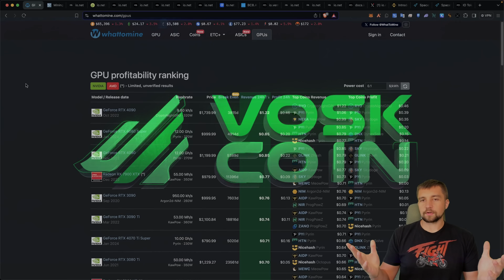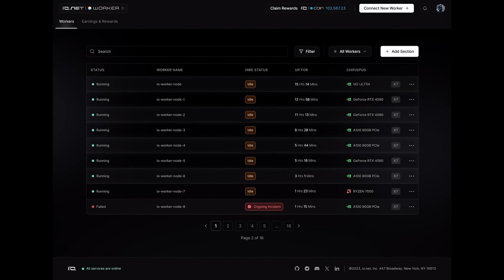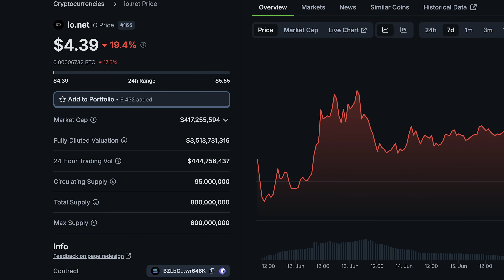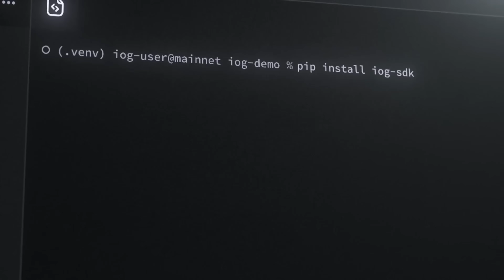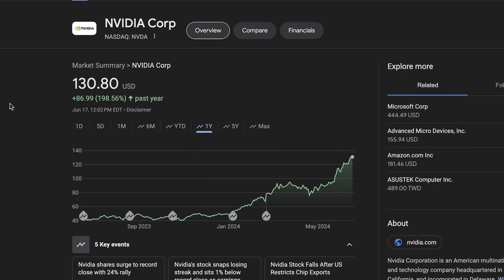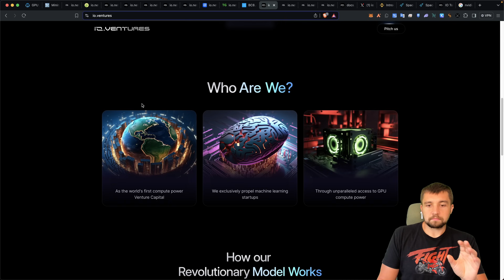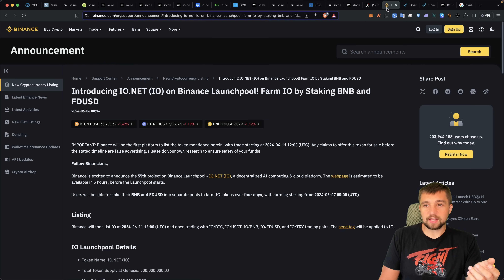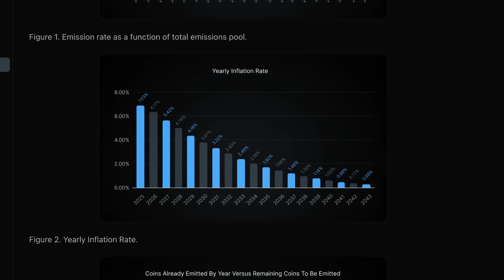AI is Making GPU Mining Profitable Again!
The AI boom is making GPU mining profitable again, the insane demand for compute power to run artificial intelligence programs is demanding an insane amount of graphics cards, now you can start to rent out your GPUs power, basically AI mining, and earn passive income doing it!

Do you feel like AI is making GPU mining profitable again!?

⏰ Timestamps ⏰
00:00 Gpu mining was crazy profitable
01:03 Mining with gpu’s has not been profitable
02:00 Gpus for AI?
03:30 Is this the future of GPu mining?
04:22 How to use io.net to earn with your gpu
06:03 How will you earn?
06:46 Be your own data center?
08:10 Interesting ai business growth potential
09:17 Binance connection?
10:08 AWS competitor
11:00 What are the IO tokenomics?
11:44 A bright future ahead?